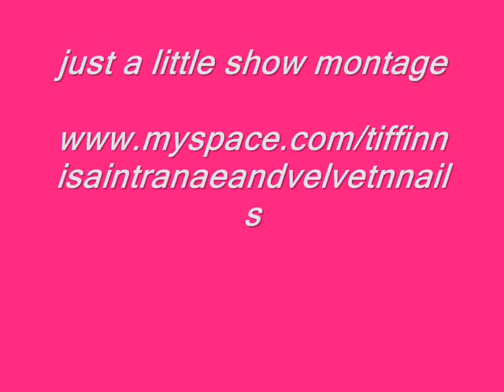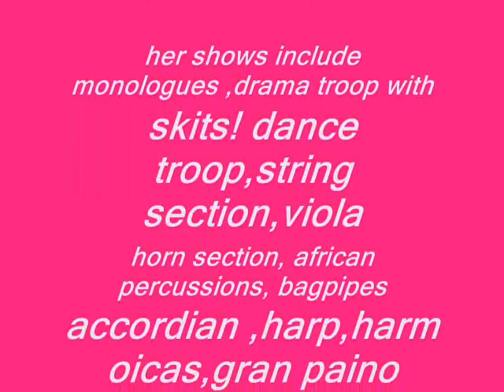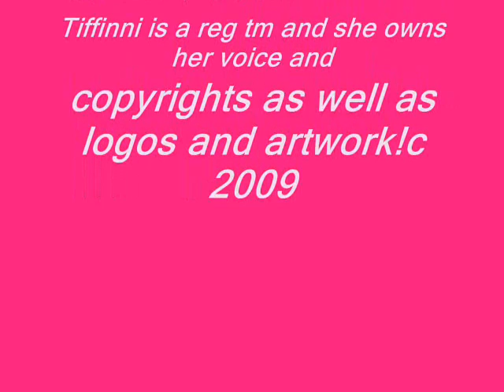tiffinni saint ranae -Hot tamales show and tour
tiffinni and her group travel everywhere sing and dance everywhere and she is very very loved!! go to
and order a cd of her radio hits!!
top 40 mainstream /crossover diva princess!